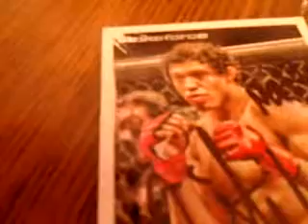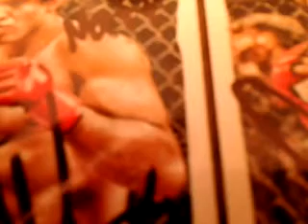El nino returns again (mma ttm return)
A great return from a great fighter!!